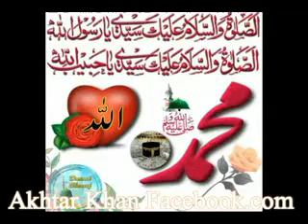Zan Me Day Zegar Me Day Laram ye Mohabat _ Pashto Naat